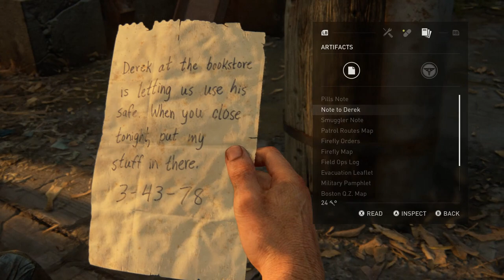THE LAST OF US: Part 7: We try safe cracking and it works, Playthrough on PC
Come with me on my experience of THE LAST OF US PART 1, this is my first playthrough of this game so I am excited to see what it has installed, there has been a lot of hype for this game and I am excited to get into it, thank you for your support and if you could like, sub and share I would appreciate it.